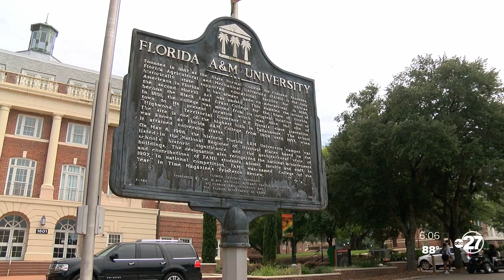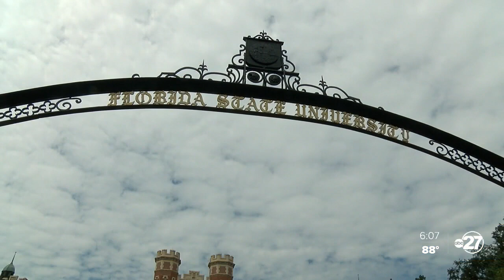FSU, FAMU earn top rankings